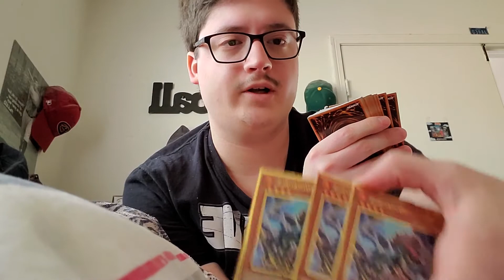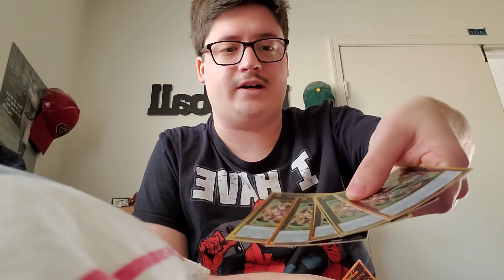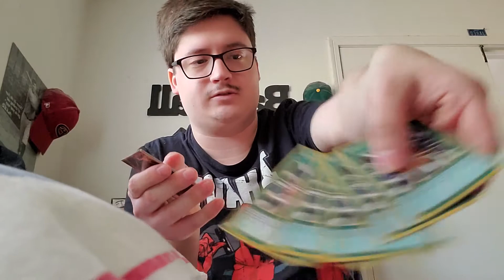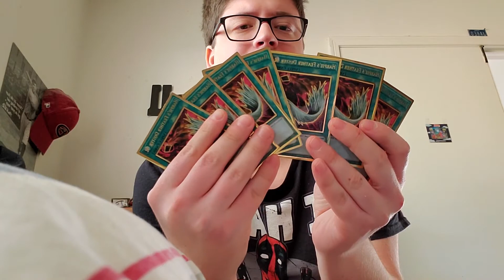Maximum Gold Ratio layout for important cards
Final video for the case I opened of Maximum Gold.